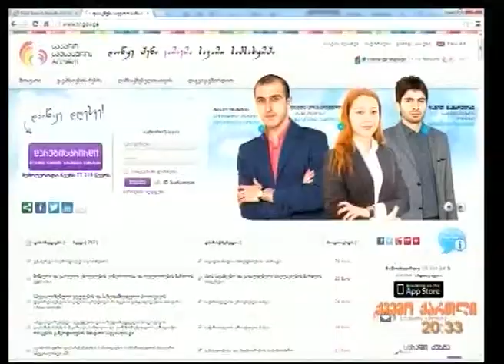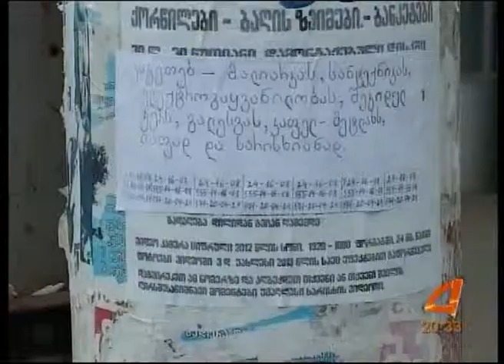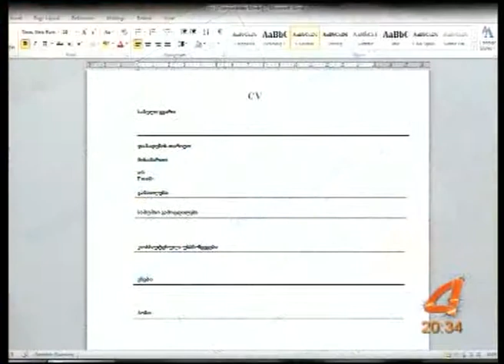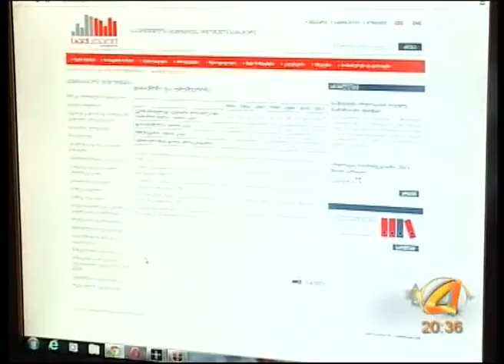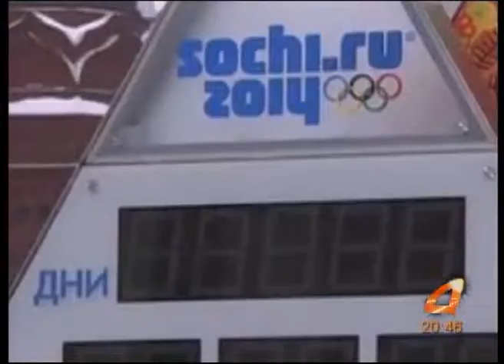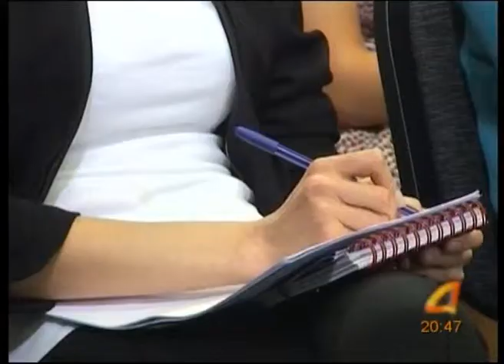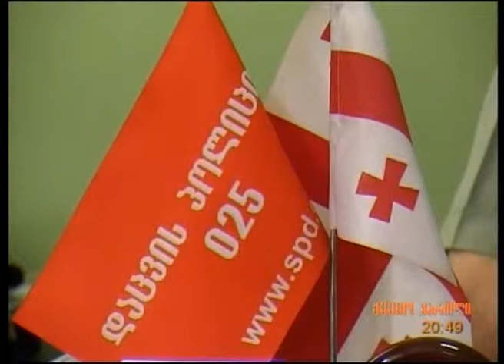ქვემო ქართლი tv 14.05.2013